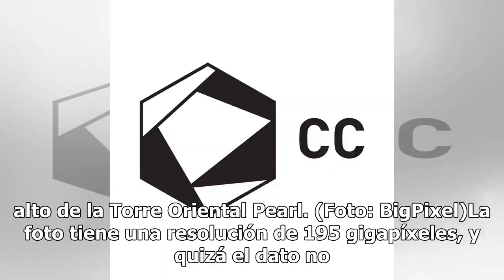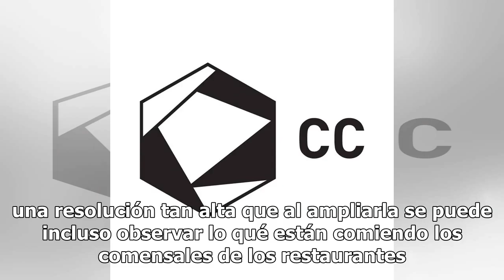Foto de 195 gigapixeles capta rostros desde una torre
Parece una combinación simple: una foto y una cámara poderosa para buscar una toma espectacular, pero además de impresionar causa temor, sobre todo al pensar en la privacidad de las personas. Como sea el experimento se ha vuelto viral. Claro que para que esta toma fuera así de impresionante también ...